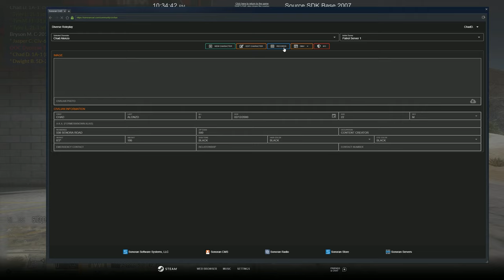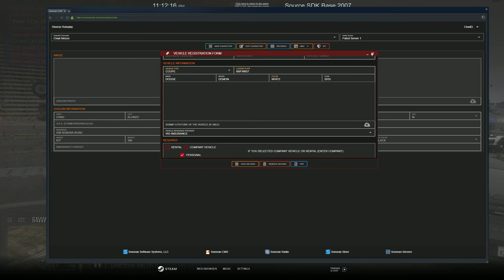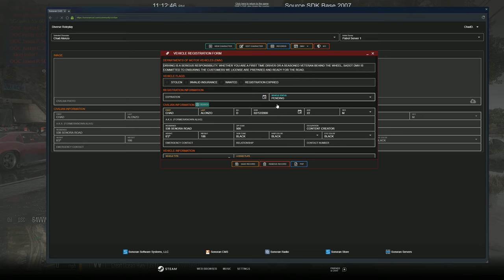I Got Caught Street Racing | Diverse Roleplay (DVRP) | GTA 5 RP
Welcome to Today's video.  Today we had a Statewide Patrol | Diverse Roleplay (DVRP) | GTA 5 RP

1. Ensure you meet all joining requirements.
2. Read through our frequently asked questions before proceeding with an application.
3. Ensure you have joined the DVRP Fan Server.
4. Go to Joining Process
5. Fill out an application
6. Complete the application with your best effort, honesty, and ability. Ascertaining that you provide accurate personal information, select your selected department, and accept the disclaimers and rules.
7. Wait for a response via a public outrreach member. Then, you will receive information about an interview server and you will have access to a channel in the fan Discord (request-an-interview), where FTOs/FTAs will ping the accepted role when they are doing interviews.

Documents:
Conservancy